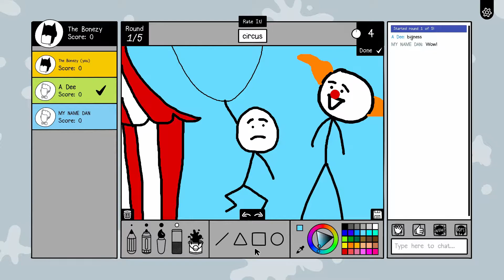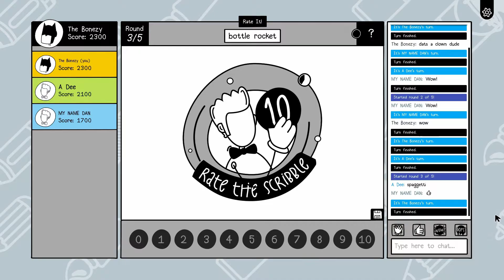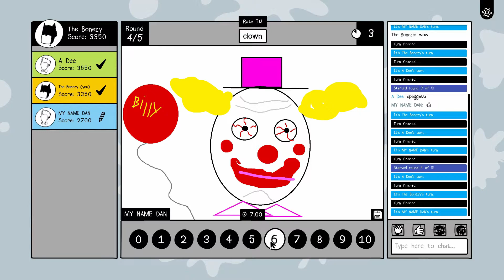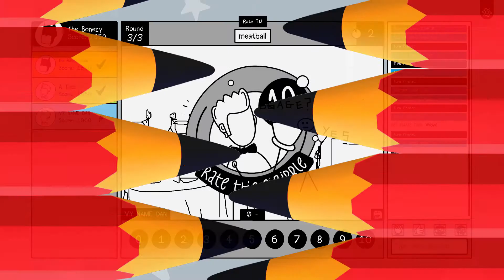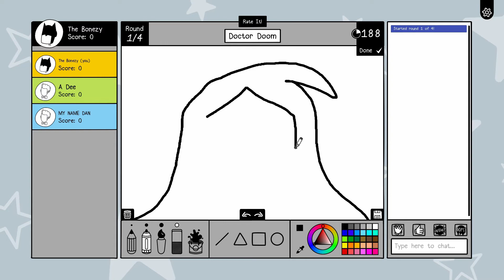Those are his MEATBALLS! (Scribble It! Funny Moments )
Adee, Dan, and I try out our fine artist skills to reimagine meatballs, dr doom, Spiderman, strawberry's, circus, clowns, and ghosts

FRIENDS CHANNELS